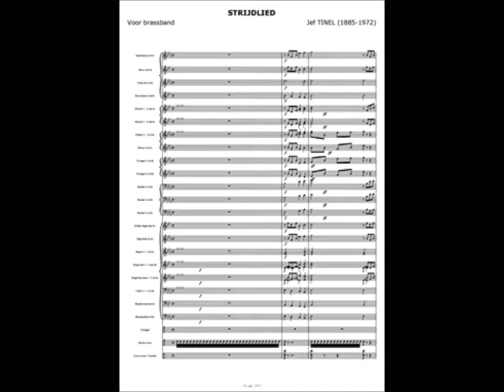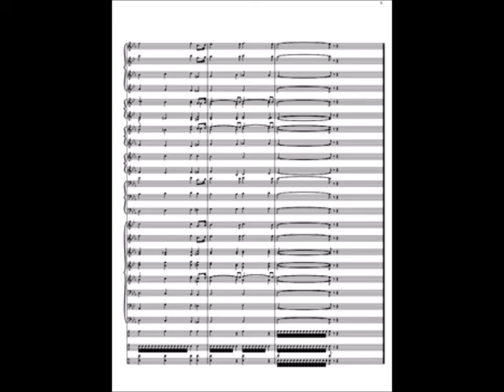Jef TINEL (1885-1972): 'Strijdlied' voor koperensemble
In 1911 schreef Jef Tinel deze korte oproep voor koperblazers.
Het doet ons denken aan de oproepen van Jef Van Hoof en later Gaston Feremans. Een plechtige intro voor een of andere manifestatie.

Een tussendoortje tussen zijn liederen en werken voor koor, orgel, piano en orkest.

Op zoek naar partituren van Jef Tinel? en/of